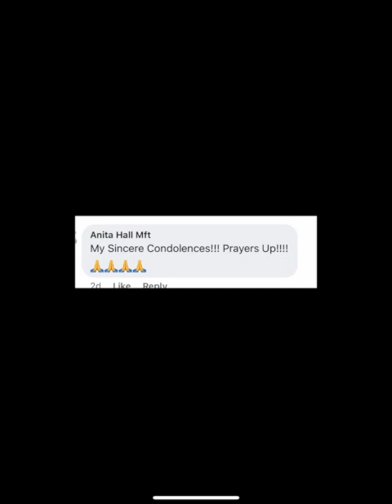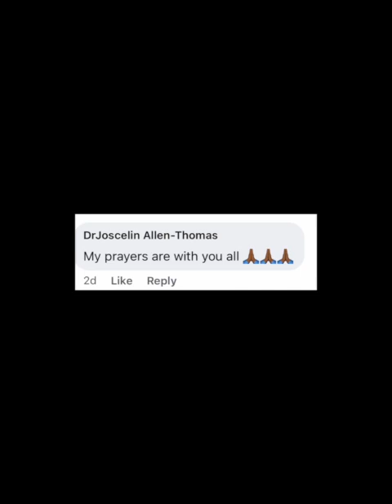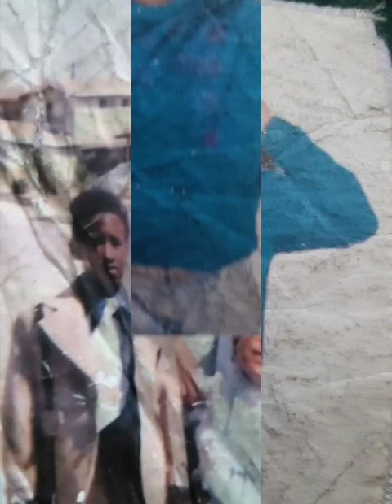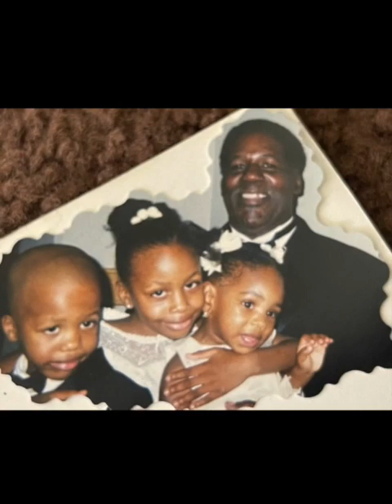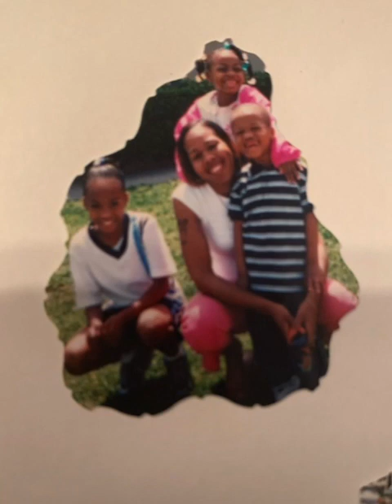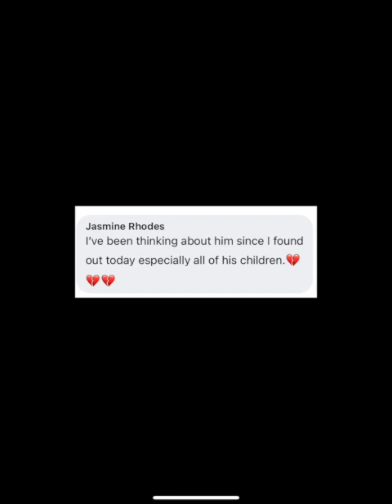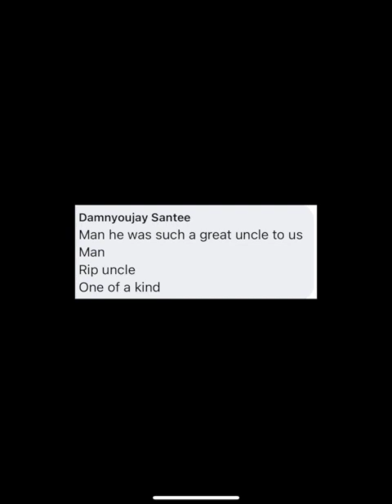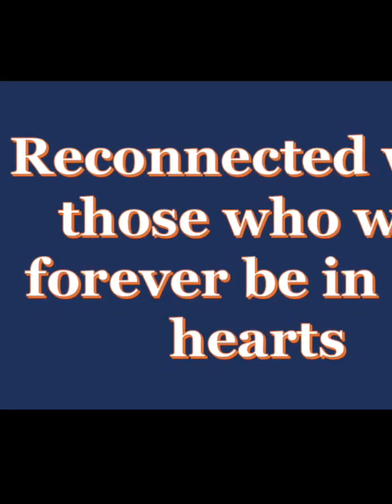Remembering Ronnie Charles